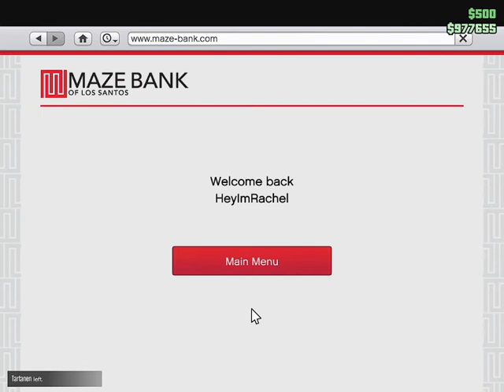GTA V Car customisation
Car Customisation